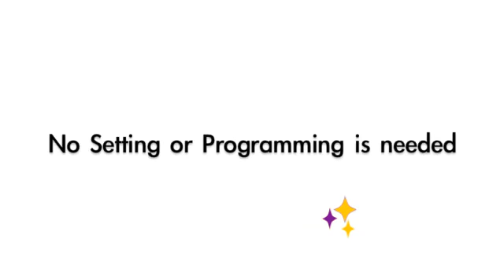El Libro Mágico - Luminoso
Esta versión del Libro Mágico combina dos efectos mágicos clásicos.

No solo te permitirá realizar producciones sino además te permite controlar la luz y realizar dibujos de luz en el libro.

No necesitarás ninguna configuración compleja ni programación. No hay elementos químicos y se puede reutilizar una y otra vez. Podrás plasmar cualquier cosa en el libro con la luz.

Accesorios de alta callidad.
Reutilizable.
Alta iluminación.
Incluye un par de D'lite especialmente diseñados para el juego.

¡Todo lo que necesitas para hacer magia!